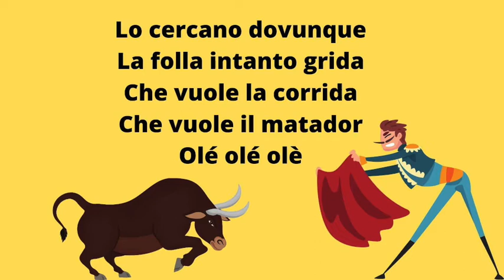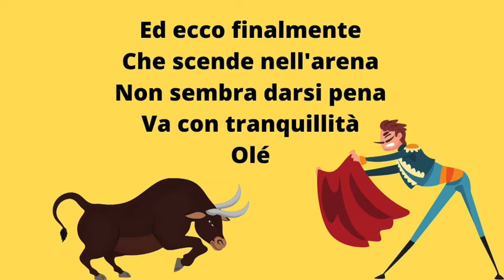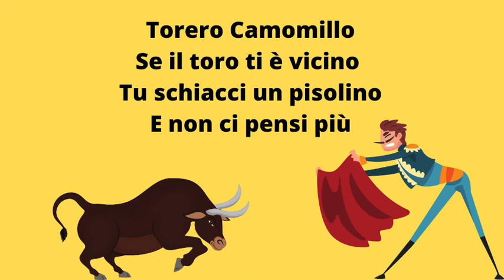Kanta con noi! - Il Karaoke di Kids Land Tv - Torero Camomillo | Video per bambini e bambine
Testo:
Già il toro è nell'arena
Però non c'è il torero
Cos'è questo mistero?
Chissà dove sarà
Olé
Lo cercano dovunque
La folla intanto grida
Che vuole la corrida
Che vuole il matador
Olé olé olè
Il matador chi è?
Torero Camomillo
Il matador tranquillo
Che dorme appena può
Torero Camomillo
Se il toro ti è vicino
Tu schiacci un pisolino
E non ci pensi più
Olè
Ed ecco finalmente
Che scende nell'arena
Non sembra darsi pena
Va con tranquillità
Olé
Avanza lemme lemme
Si piega sui ginocchi
E si stropiccia gli occhi
Il grande matador
Olé olé olè
Torero Camomillo
Il matador tranquillo
Torero Camomillo
Olè
La folla va in delirio
Vedendo quel torero
Accarezzare il toro
E poi dormirci sù
Olé
È buono e sottomesso
Quel toro grande e grosso
Che fa da materasso
Al grande matador
Olé olé olè
Torero Camomillo
Il matador tranquillo
Torero Camomillo
Torero Camomillo
Olé olé, olè olè olè
Olè

Video ideato ed Editato da: Nadia Fisicaro e Martina Stella

Prodotto da: THEWEBENGINE

About KidsLand TV
On KidsLand TV, your baby can learn everything under the sun,  from ABC to Animals, colors to shapes, and so much more! Our programming  is among the best at helping children learn education basics before entering the school environment. Here we house one of the internet’s largest collections of educational resources, nursery rhymes for children, and cartoons for your baby. Check out some of our favorite programming, including the Color Crew, Harry the Bunny, Rainbow Horse, Vocabularry, Notekins and more! Our content is intended help grow with your child. Enjoy our huge collection of nursery rhymes for your children, that you and baby can sing together. From teaching your baby color recognition, to helping your child learn socialization with toddler games, KidsLand TV, will be here.

Made By:
The Web Engine